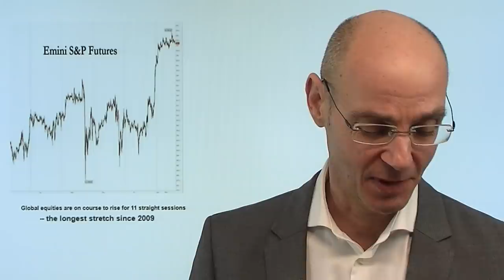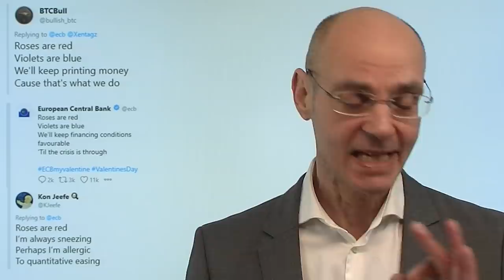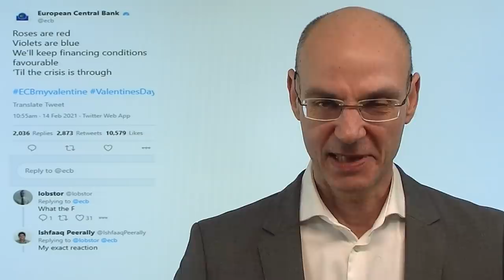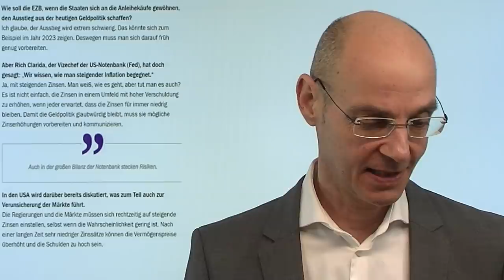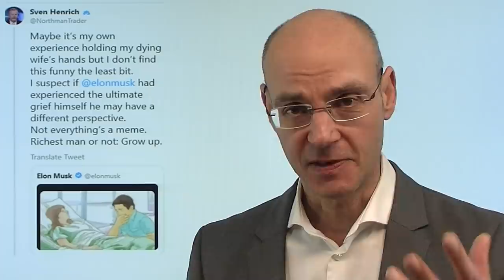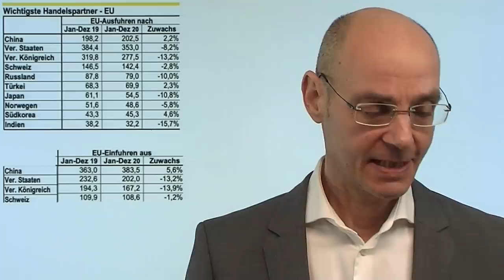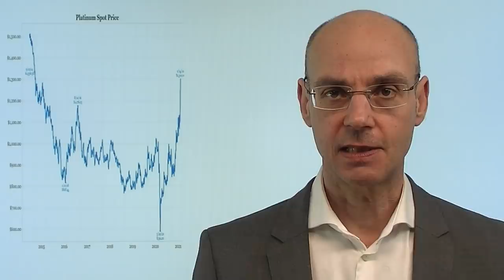EZB und Elon Musk: Peinlichkeiten, fremdschämen! Marktgeflüster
Am heutigen US-Feiertag ist das Marktgeschehen überschaubar - aber ein Thema heute sind die Peinlichkeiten der EZB wie auch von Elon Musk, die viel Anlaß zum Fremschämen geben. So hat die EZB in einem unsäglichen Gedicht versucht, ihre Geldpolitik zu rechtfertigen, und erntet dafür in sozialen Medien zurecht viel Spott! Auch Elon Musk griff heute wieder einmal per Twitter ein - und offenbart dabei eine unreife Persönlichkeit.
Die globalen Aktienmärkte steigen heute weiter - das ist nun der elften Tag in Folge mit Kursgewinnen und damit die längste Gewinnstrecke seit dem Jahr 2019. Aufgrund stetig steigender Inflationserwartungen steigen auch Industriemetalle wie Kupfer und Platin - und erreiche damit den höchsten Stand seit vielen Jahren..